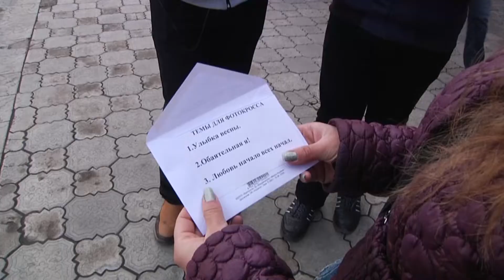«Женщина. Весна. Любовь». В Красном Луче состоялся фотокросс к 8 Марта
В канун Международного Женского Дня отдел  молодежи, спорта и туризма администрации города провел мероприятие для молодежи - фотокросс «Женщина. Весна. Любовь».
Материал подготовлен редакцией телеканала "ЛУЧ".